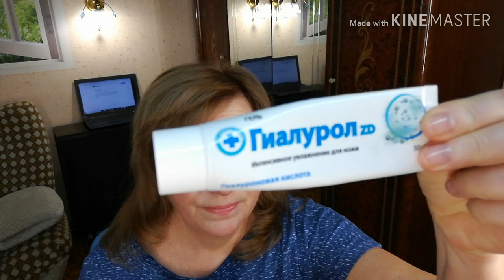КАК подтянуть ДРЯБЛУЮ шею и ОВАЛ лица. Французская подтяжка.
Рецепт- 1 чайную ложку морской соли заливаем горячей водой.Смачиваем марлю в солёной воде и прикладываем к шеи и брылям. Фиксируем эластичным бинтом (не очень сильно).Оставляем на час ,затем снимаем и смываем . Делаем 10 дней подряд. Затем можно делать 1 раз в неделю ,для поддержки формы.